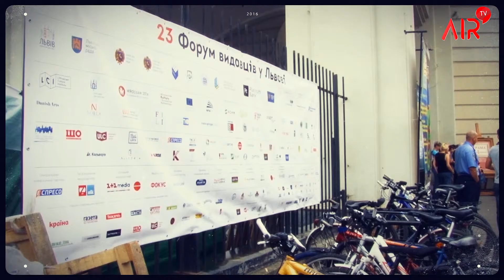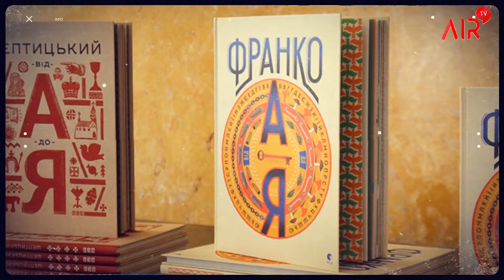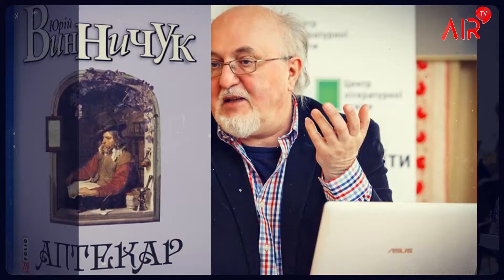MUST READ від AIR.TV